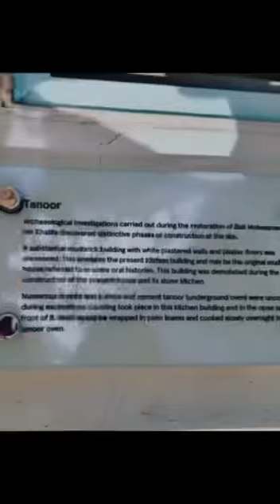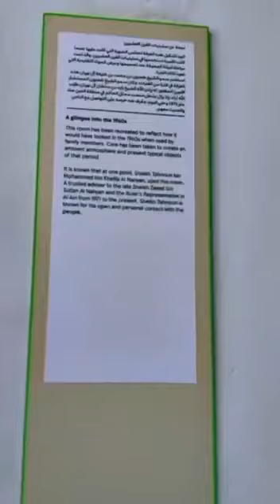A Visit to Bait Mohammed Bin Khalifa House | Sheikh Khalifa House | Al Ain Ruler in 1900s